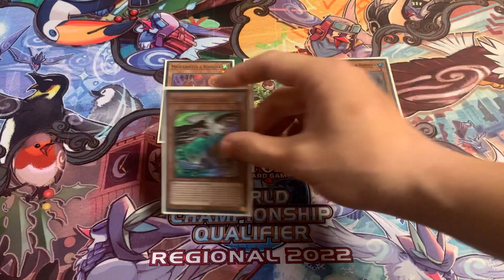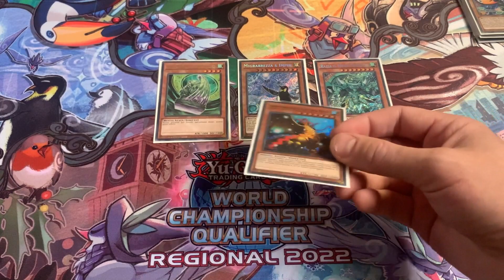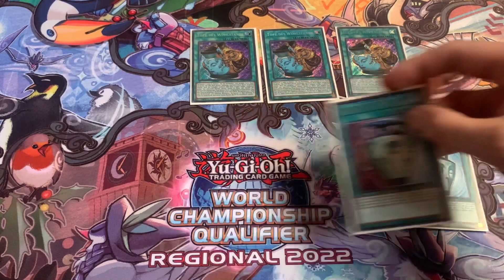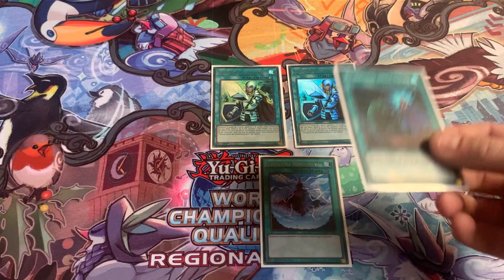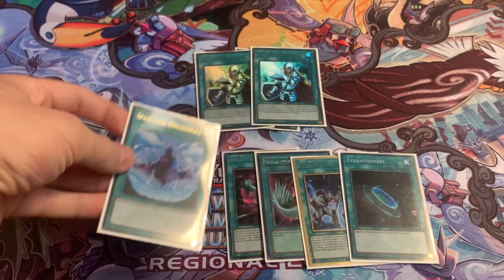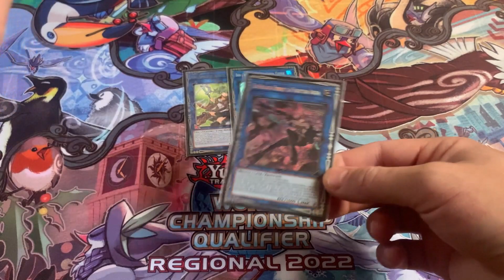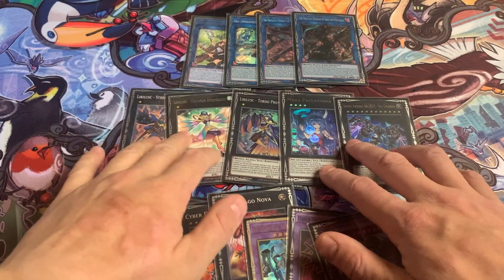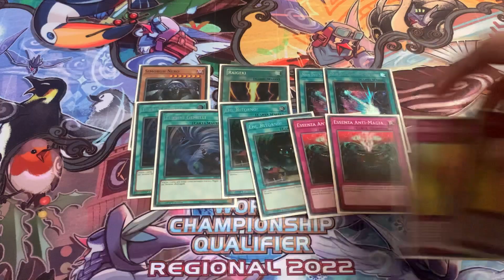Yugioh! Primo posto MIGRABREZZA di Vando NFT TOP 32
Ciao a tutti ragazzi ecco a voi un nuovo video sul canale YouTube 😁
Lasciate un bel like se il video vi è piaciuto e se volete sostenerci.

Applica lo sconto del 5% a tutti i prodotti disponibili sul sito web con il codice promozionale "MYCARDS5" =